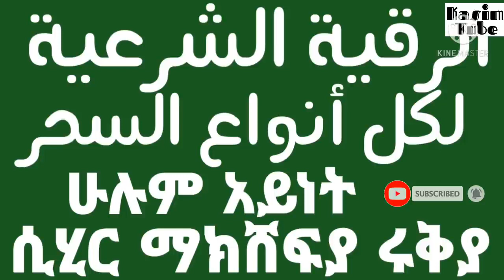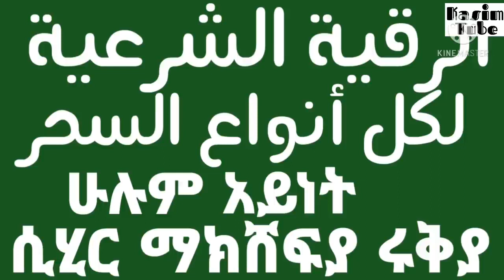የሢህር ማክሸፊያ ሩቅያ አላህ ከመጥፎ ነገር ይጠብቀን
ሲሂር ማክሸፍያ ሩቅያ ነው!!